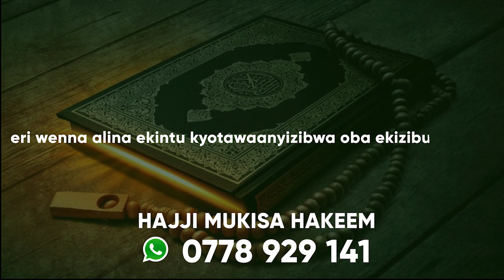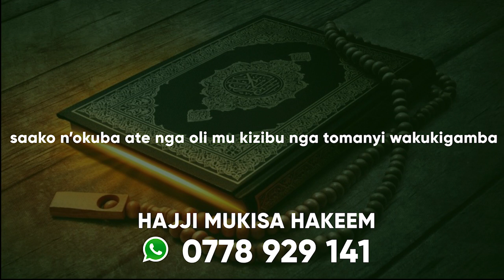BAMBI: BUKENYA EYAYAMBULA OLWA SENTE ZA PROMOTER ZIJJE ALI MUMAZIGA-FAMILY YE YAMUZALUKUKA BAMBI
UGANDA BYOGERE//KAKALAAMU